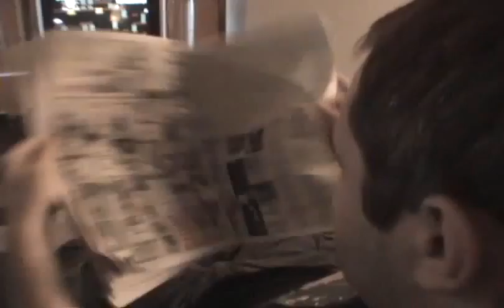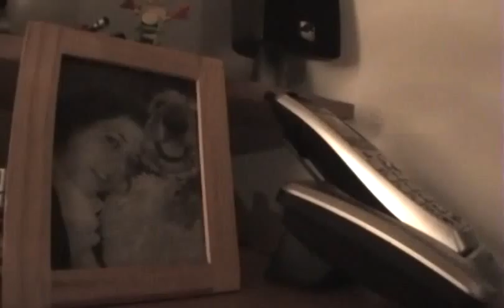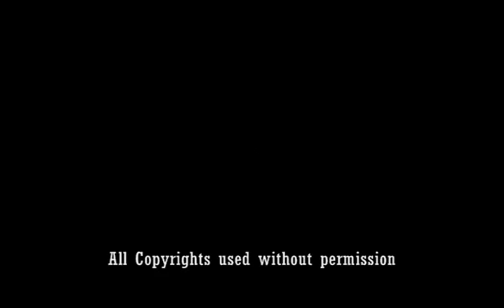Go F#@% Yourself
While his girlfriend is away, Carlo solicits the services of a "companion" and ends up getting more than just an STD...